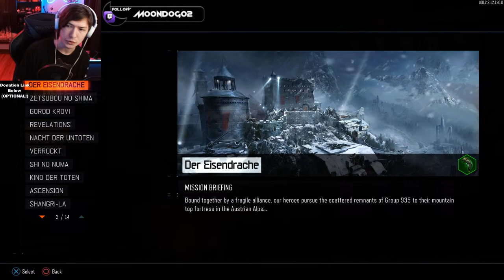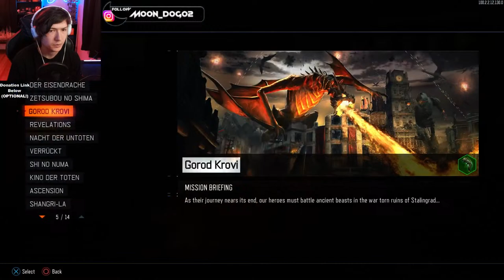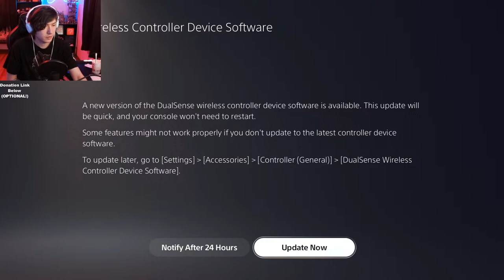ALL BO3 Zombies Easter Eggs in 2024! (BO3 Zombies Livestream)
I hope you're enjoying the stream!

My name is MoonDog and I do streams of random games every Saturday, and I try my best to record and upload regular videos weekly.